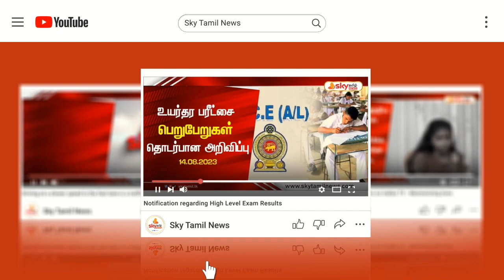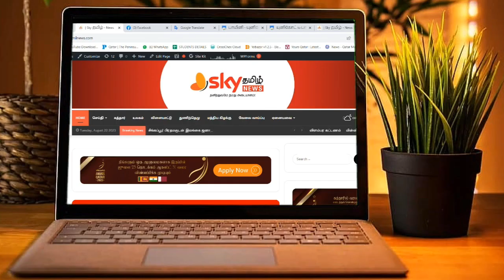🔴 இலங்கை கிரிக்கெட்டின் T20 ஏலம் ஒத்திவைப்பு | Sky Tamil News